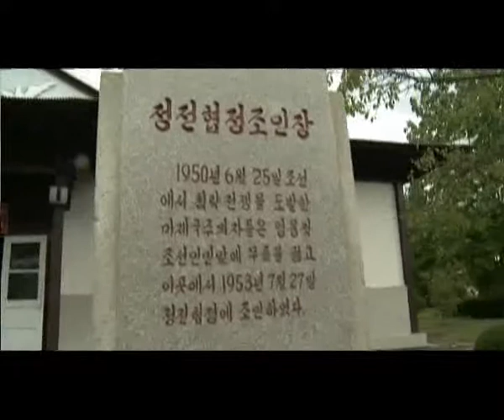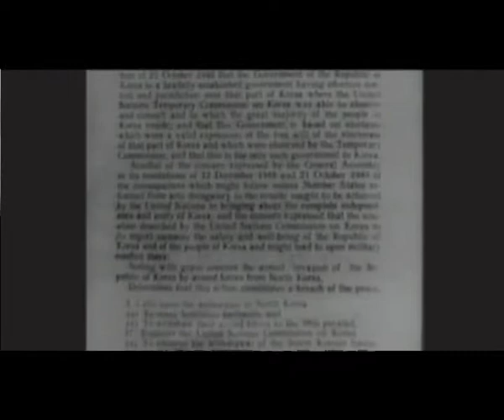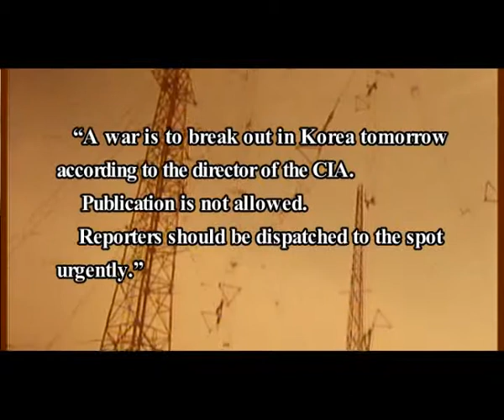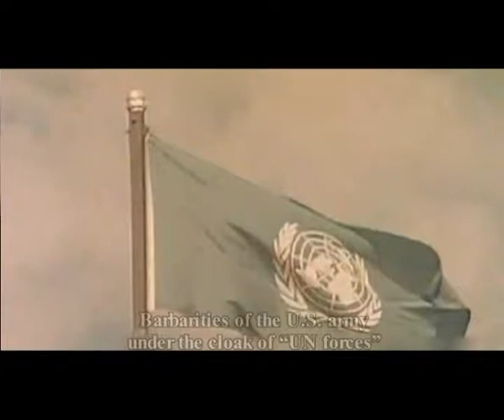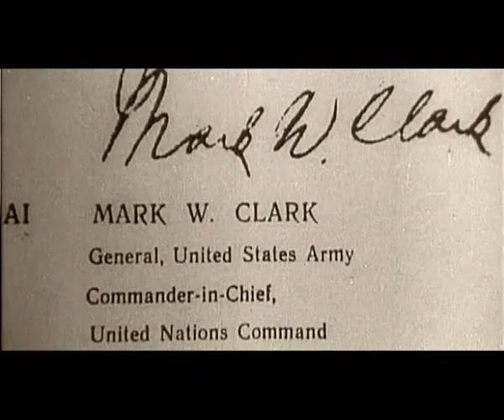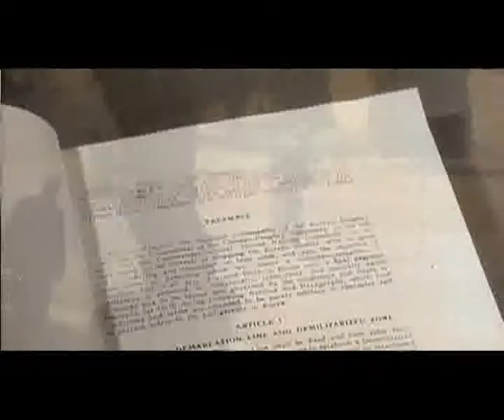The US Imperialist Aggressor Army Under The Cloak Of UN Forces [DPRK Documentary | English]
Short documentary piece on the reality of the beginning of the Victorious Fatherland Liberation War (Korean War) and the US' use of the UN to commit various atrocities and war crimes across the Korean peninsula, unfortunately still used as a tool of dehumanization and warmongering under the guise of "human rights", similar to its aggressive maneuvers towards Iraq, Libya, Syria, and so on.